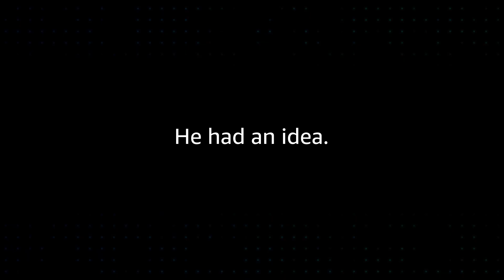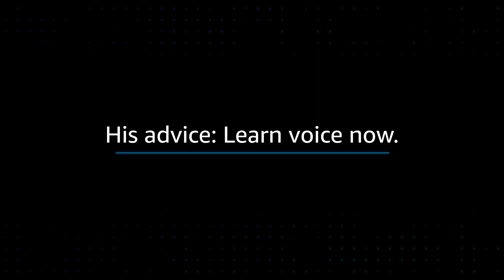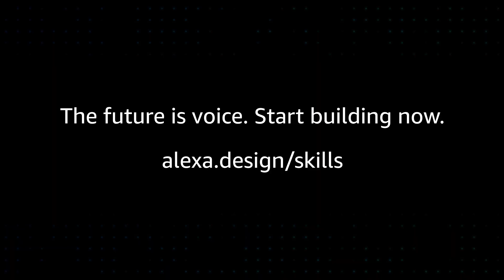Mark Cuban: Voice, Ambient Computing are the Future and Why Developers Should Get in Now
Mark Cuban—Dallas Mavericks owner, Shark Tank investor, and self-made entrepreneur—shares why now is the time for developers to invest in Alexa and voice.

Catch the highlights of our interview with Mark on the Alexa Developer Blog

Start building for Alexa now